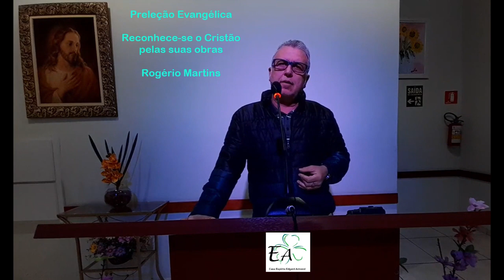Reconhece-se o Cristão pelas suas obras (Rogério Martins)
Rua Bolívia, 717 - Parque das Nações - Santo André - SP.